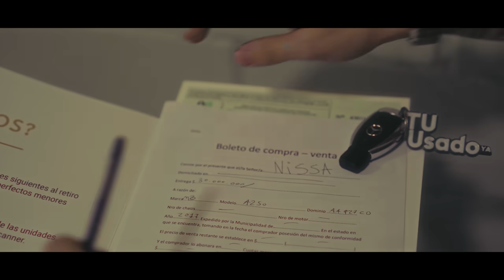Nissa - ALTO VOLTAJE⚡ (Videoclip Oficial)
Nissa - ALTO VOLTAJE ⚡ (Oficial Video)

🎧 Escucha toda mi música en tu plataforma favorita: ONErpm.lnk.to/Nissa

 Lyrics by: @nissaoficial
💿Mezcla y Mastering: @federicoivan
🎙Prod.by:  @phontana
🎬Shotby: @fnko.inc
🧠Prod Ejecutiva:  @dantepagez

Agradecimiento especial: @tuusadoya @gonzalocesari_ @nicohblanco